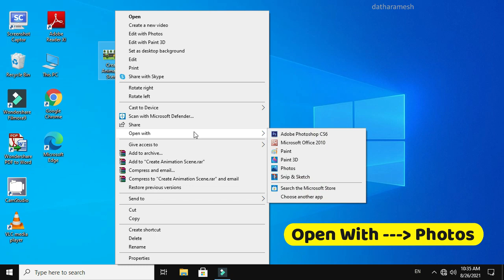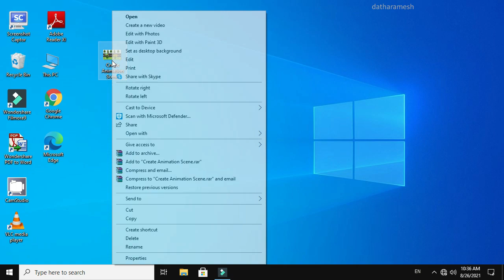How to Enable Dark Mode On Photos In Windows 10